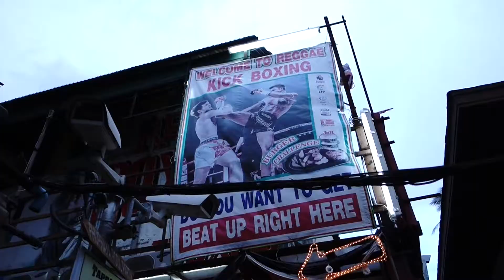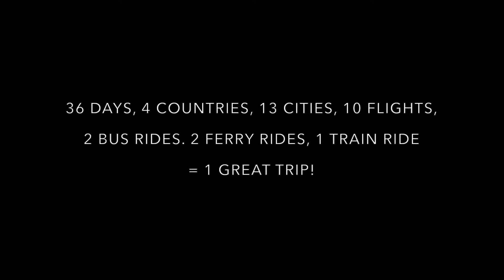SOUTHEAST ASIA TRIP 2017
We went to South East Asia. We returned!